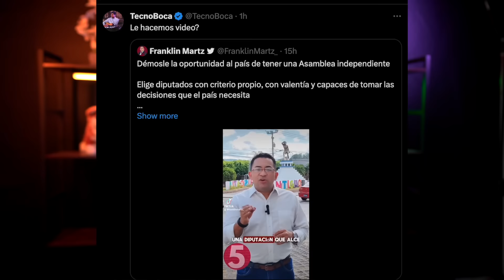Nuevos Candidatos del FMLN y ARENA Hacen el Ridiculo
Jairo Gamero se presenta como una de las propuestas de renovación en las candidaturas a cargos de elección popular.

Es candidato a diputado suplente, representando a San Salvador. Acompaña al candidato a Diputado propietario, Manuel Molina, ambos en la casilla #15 de papeleta.

Zelle
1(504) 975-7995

Chivo Waller
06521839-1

Portillito Ladra

Modena de Bitcoin:

Camara para vlogs:

Luz Principal:

Soft Box para la luz:

Luces que estan en la pared:

Switcher que uso para hacer en vivos:

Cubo de Luz:

Luz Roja para iluminar la Pared Fondo:

Luces que cambian de Color a mi lado izquierdo:

Computadora iMac:

Microfonos para entrevistas:

Memoria para guardar y editar videos:

Tripod para Camara:

Monitor para Camara:

Mouse para la Compu:

Audifonos (Cancelacion de Sonido):